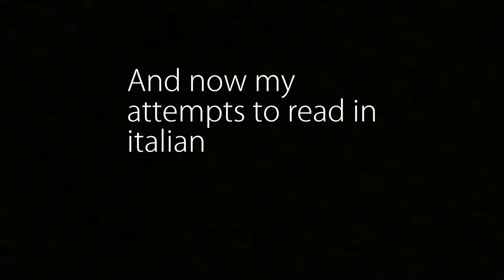Mt Etna and reading Italian | VLOG 3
Ciao everyone! So I've been to the volcano, Mt Etna maybe 3 times already and i absolutely love it. I've also been eating a lot of amazing Italian food from gelato to arancino to pasta to granita. My Italian is slowly improving but as you can seen at the end of the video I'm still quite terrible.